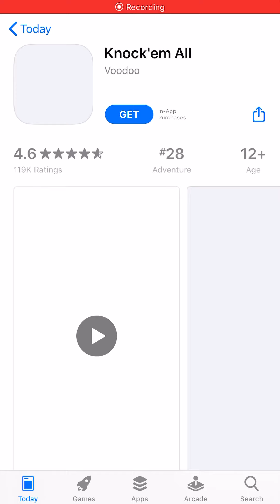Demolish app game. Check it out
Not bad. Played once